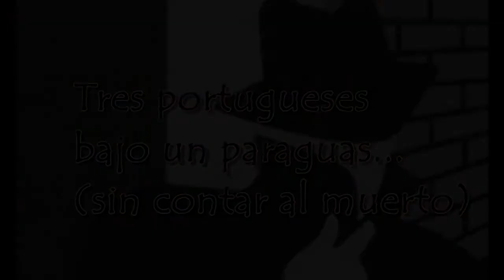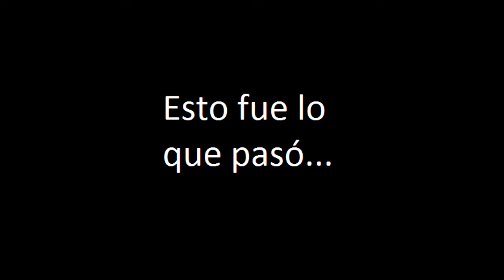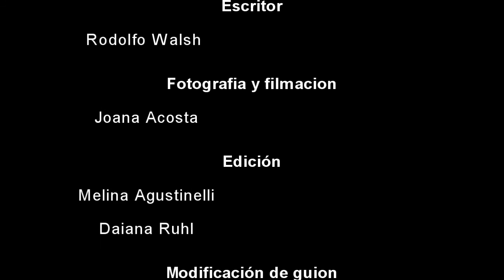Tres portugueses bajo un paraguas.wmv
Esta dramatización del cuento homónimo de Rodolfo Walsh fue guionado y realizado por alumnos de 3er. Año de la Escuela de Enseñanza Media N° 209, de la ciudad de Casilda.
Vale la pena el esfuerzo y entusiasmo de la representación de la narración del policial.